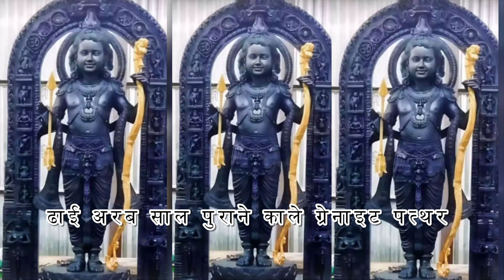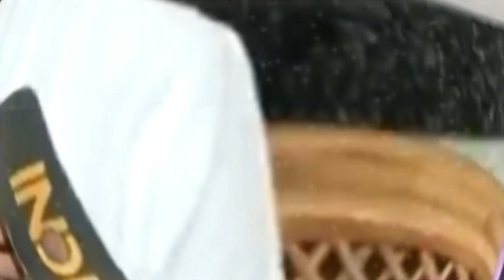रामलला का ये वीडियो हुआ वायरल, पलक झपकाते दिखे प्रभु राम | Ram Lala Viral Video | Harmony TV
In this video we have talked about  रामलला का ये वीडियो हुआ वायरल, पलक झपकाते दिखे प्रभु राम | Ram Lala Viral Video |

Get ready to embark on a fascinating journey through the world of facts, curiosities, and discoveries.

💡 "Unlocking the Secrets of the Universe" 🚀🌌
Discover the mysteries of our universe, from the enigmatic depths of space 🌠 to the uncharted realms of quantum physics. Dive into the cosmos, learn about celestial bodies, and journey through time and space. Unearth the awe-inspiring wonders of the cosmos. 🚀🔭

🌍 "Fascinating Earth" 🌿🌊
Explore the beauty and complexity of our planet, from its diverse ecosystems 🦋 to geological wonders 🌋. Delve into environmental issues and conservation efforts. Join us in understanding the Earth's profound connection with humanity. 🌍🌱

📖 "History Unveiled" 🕰️📜
Travel through the annals of time as we revisit ancient civilizations, historical events, and notable figures. Get a fresh perspective on historical narratives, shedding light on lesser-known stories and events that shaped our world. 🏛️🗺️

🔬 "The Marvels of Science" 🧪🔍
From the mysteries of the human body 🧬 to the inner workings of atoms and molecules, our science segments offer a deep dive into the marvels of the natural world. Join us in exploring breakthroughs, innovations, and the latest in scientific research. 🧫🧬

📚 "Knowledge Beyond the Classroom" 🧠📚
Education knows no boundaries. Our content extends far beyond textbooks, offering you engaging, visual learning experiences. We make knowledge come alive with infographics, animations, and dynamic presentations that ignite your curiosity. 🎨🖥️

🌟 "Quirky and Unbelievable" 😲🤯
Expect the unexpected as we delve into the world of strange facts and oddities. From bizarre animal behaviors 🦑 to unique human achievements, we serve you a dose of fascinating and quirky tidbits that will leave you astonished. 😮🤪

Celebrate the world's artistic and cultural diversity. Explore masterpieces of art, music, and literature. Uncover the stories behind famous artworks, artists, and cultural traditions from around the globe. 🎵📚

🧠 "Mind-Blowing Insights" 💥🔮
Prepare to be amazed as we unveil mind-bending insights, mind-boggling experiments, and thought-provoking concepts. Challenge your preconceptions and discover new ways to perceive the world. 💭🌌

📷 "Exploring Through Visuals" 📸🎥
Our videos are more than just information; they are a visual delight. We take you on a virtual journey through breathtaking imagery, animations, and engaging visuals that make learning an immersive experience. 🌆🌄

🌿 "Promoting Awareness and Responsibility" 🌳♻️
We're committed to environmental awareness and responsibility. Dive into our eco-friendly segments, where we address crucial environmental issues and inspire action toward a sustainable future. 🌍🍃

Never miss a beat. Each video is a window to a world of knowledge, and you're an essential part of our growing community. 📅📩

Your thoughts and insights are valuable to us. Engage with us through comments, social media, or email. Your feedback helps shape the future of our channel, and we're excited to learn from you. 📧💬

Thank you for being a part of our fact-loving family! 🧡 We can't wait to explore the wonders of knowledge with you, one fact at a time. 🌟🤗